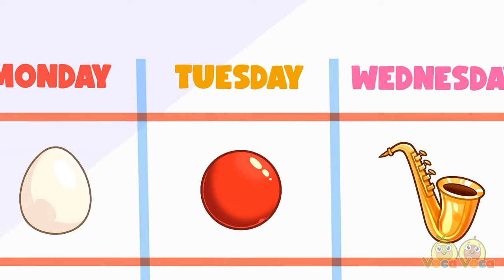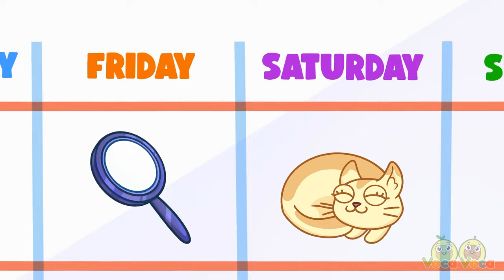I Lost My Pretty Color😭 Oh, No! Where To Find It?😱 +More Kids Songs & Nursery Rhymes by VocaVoca🥑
Hi kids! 😊

00:00 I LOST MY PRETTY COLOR!
03:28 PINK OR BLUE DUEL
06:04 LOST COLOR
08:49 LOLLIPOP COLORS
11:11 LEARN COLORS WITH CANDIES
13:32 GIANT DOLL HOUSE
16:39 MAKING FOUR COLORS FRUIT ICE CREAM
19:09 COLOR BALLS
21:59 I LOST MY COLOR!
24:32 CUTE BABY ANIMAL
28:05 WHERE ARE MY EYES?!
31:23 SURPRISE EGGS!
33:49 FUNNY DRAWING PENCILS
36:28 DAYS OF THE WEEK
39:22 HOT AND COLD!
41:31 PINK VS BLACK CHALLENGE
44:05 FRUITS ARE YUMMY!
48:15 WE LOVE CANDIES!